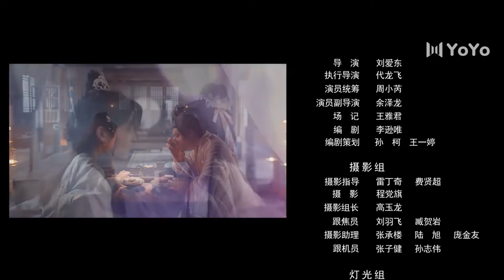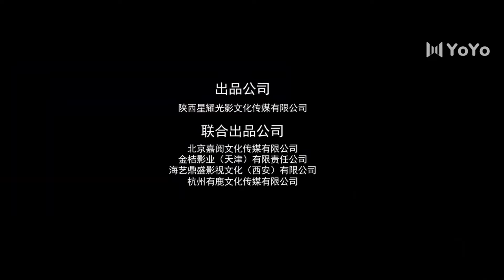[Bahasa Indonesia Ver] Dialah yang belum Kau temui S1 ep 01 (Wen Moyan, Wang Zuyi) 独女君未见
💞The Only Girl You Haven't Seen S2 (Dialah yang belum Kau temui)💞
Genre : Cinta, Kerajaan
Episode : 18

💕Cast:
He Lianxuan - Wang Zuyi
Leng Li - Wen Moyan